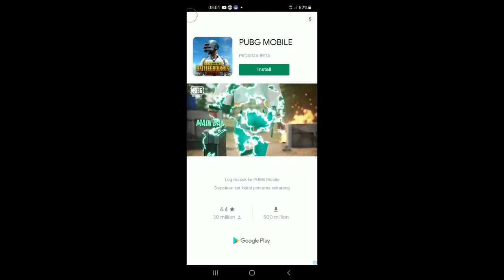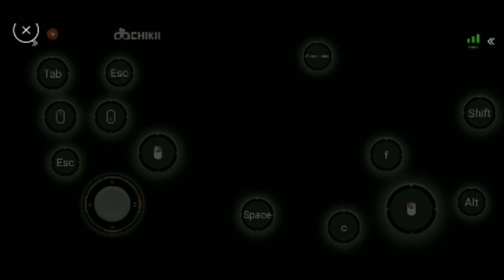Main Game Gta Sa Di Android Chiki Cloud Gaming 100% Real No Clickbait 2021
Hai guyss,kali ni aku nk main buat gameplay gta san andreas pc chiki cloud gaming.Main kat henpon tanpa menggunakan PS3,PS4 atau PC.

Device:Samsung Galaxy A11
Ram:3GB
ROM:32GB

Link:Dekat bahagian komen.

Chiki Cloud Gaming ID:

3058070